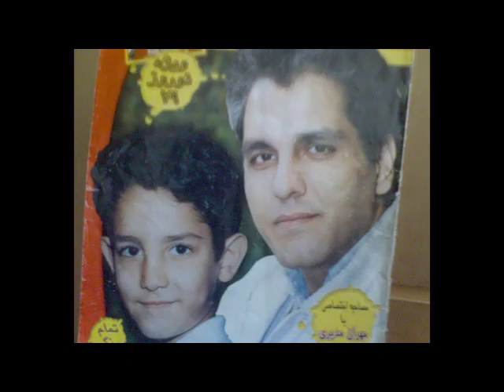بیوگرافی مهران مدیری | Biography of Mehran Modiri 😍❤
سلام شرمنده چند روزی نبودیم از امروز روز در میون مرتب ویدیو داریم پس سادتون نره سابسکرایب کنید
Hello, we were not ashamed for a few days.

موضوع امروزمون بیوگرافی یکی از بهترین بازیگرهای ایرانه یعنی مهران مدیری

Today's topic is the biography of one of the best Iranian actors, Mehran Modiri